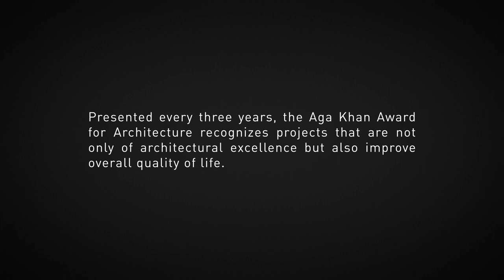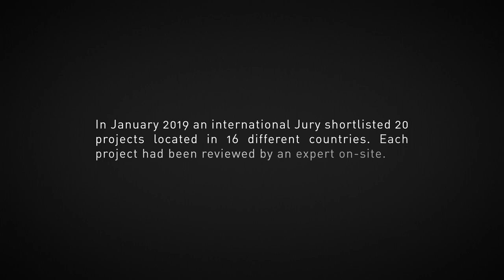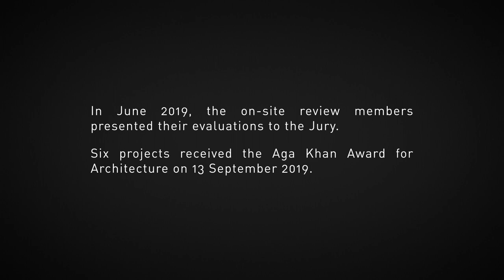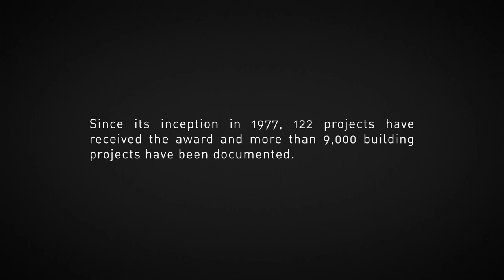Welcome to the Aga Khan Award for Architecture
The Aga Khan Award for Architecture is given every three years to projects that set new standards of excellence in architecture, planning practices, historic preservation and landscape architecture. Through its efforts, the Award seeks to identify and encourage building concepts that successfully address the needs and aspirations of societies across the world, in which Muslims have a significant presence.

The Daniels Faculty hosted the Architecture in Dialogue Symposium November 19, 2020 to celebrate the 14th cycle of the award.